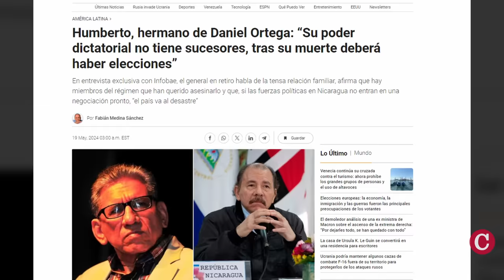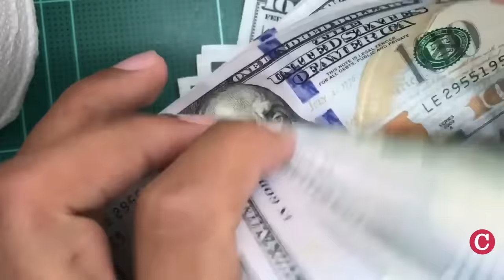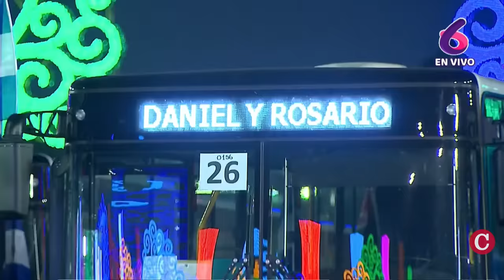Humberto Ortega bajo “aislamiento total” y "sin atención médica" especializada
El general en retiro Humberto Ortega Saavedra cumplió 22 días bajo régimen de “casa por cárcel” en aislamiento total, y sin atención médica especializada, reveló a CONFIDENCIAL una fuente cercana a su familia.
Según la fuente, el régimen suspendió “cualquier ingreso de personas a su vivienda, incluso familiares cercanos y tampoco ha podido ser atendido por su médico privado” Además le suspendieron la libertad a su pareja, que lo acompaña en su vivienda.